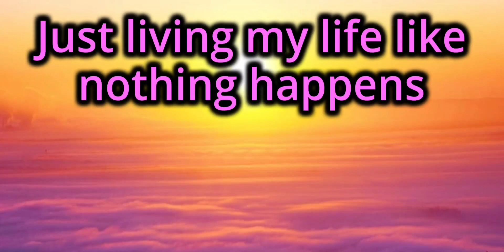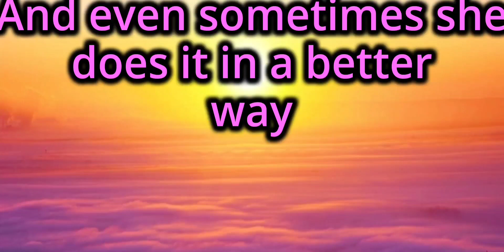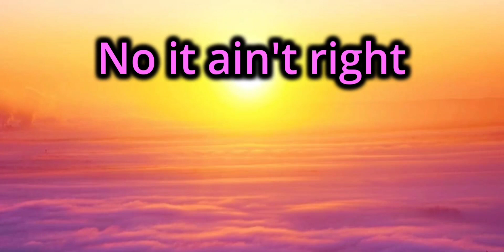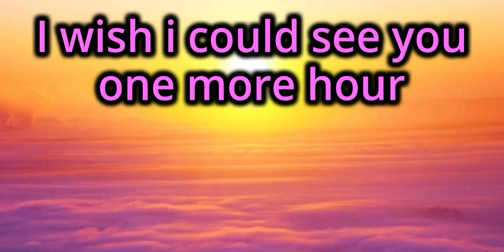One More Second (Lyric Video)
One More Second is about one of my friends who passed away when I was in seventh grade. Is about how I want them back and is an important song to me.

(LYRICS)

I don't have all the questions
Just living my life like nothing happens
Why did you have to go
Why did you leave us alone

I wish I could see you one more day
I wish I could see you one more hour
I wish I could see you one more minute
I wish I could see you one more second

She lit up this world every day
Always knowing what to say
And even sometimes she does it in a better way

Oh please come back to your friends
Oh come please come back to your family
This can't be right
No, it ain't right

ℹ️CREATOR/CONTENT INFOℹ️

CJ Michaels also known as the Rockstar of McKinney. I'm independent pop artist that is currently performing in my local area of McKinney Texas. I bring you music that is written by me, that is about my past life/my emotions. I also do covers by other artist. I am just a beginner and I know that I don't have the best equipment but I try to give out the best music possible. I am a completely independent & self-managed artist under no big record label.

🔵 Micah Troseth: Blueboiz
🔵 Marcelo Cantu: Myxolidian

🎸DIGITAL TORMENT🎸

🔴 Micah Troseth: Drums
🔴 Marcelo Cantu: Guitarist

🎙DOUBLE VISION🎙

🟢 Micah Troseth: Production/vocals
🟢 Marcelo Cantu: Production/Vocals
🟢 Jordan Hill: Vocals

🔑EMPLOYMENT🔑

⚪️ Talent Manager: Jake Uribe
⚪️ Social Media Manager: Reid Hastings
⚪️ Support Manager: James Cobb
⚪️ Vocal Instructor: Brad Hardy